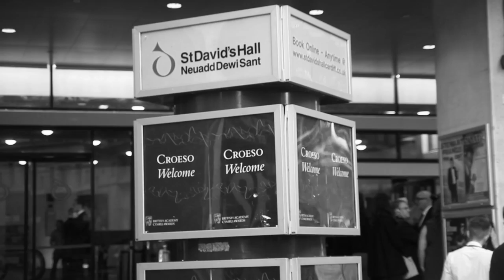Behind the Scenes Bafta Cymru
We take a fly on the wall look at what goes on back stage at the Bafta Cymru awards.